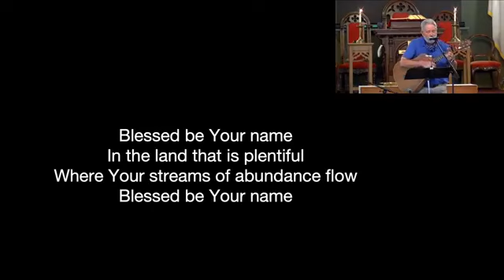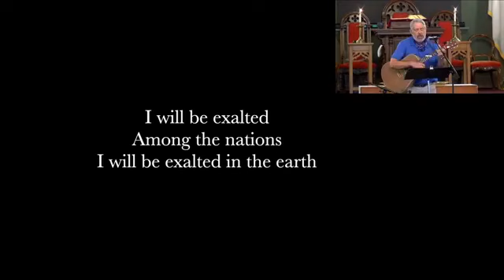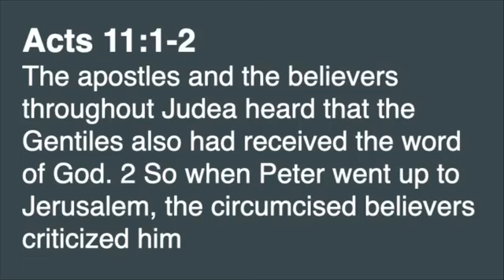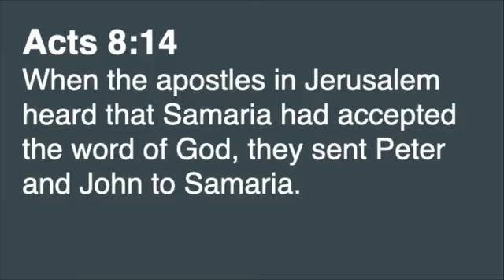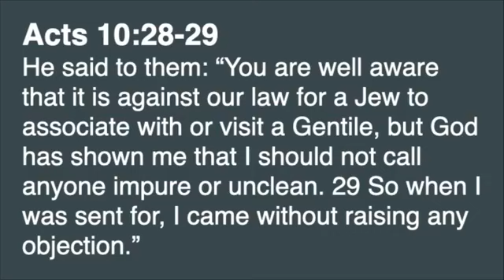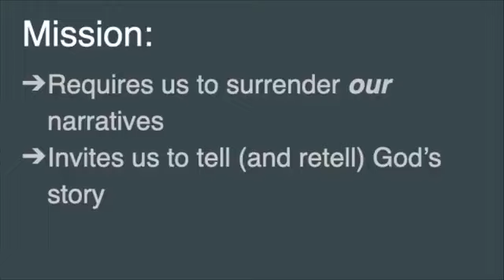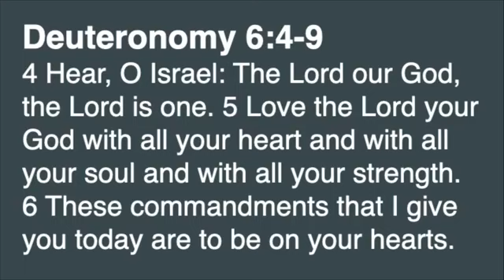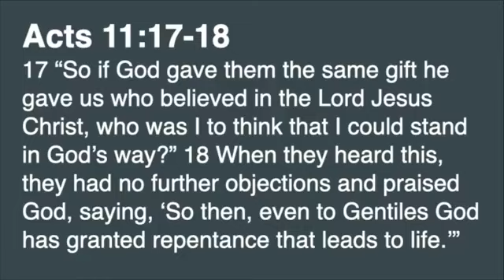JCC Sunday Service ~ July 12, 2020